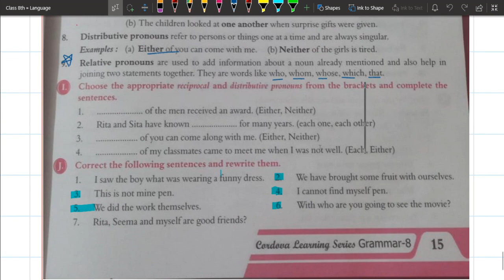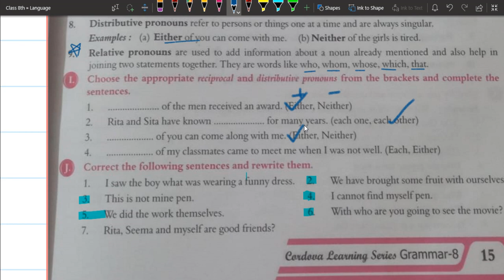Ex I of Pronouns | Language | Class 8 | ICSE | Shivam Gupta